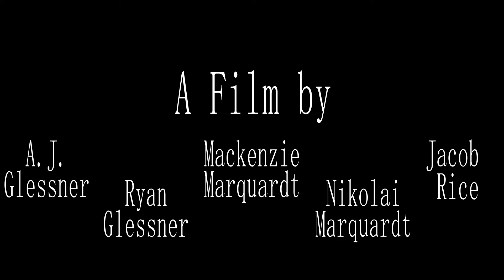Interrogation | Film Riot 1 Min Short Film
Submitted to FIlm Riot's One Minute Short Film contest.

Filmstro Pro - "Franklin"